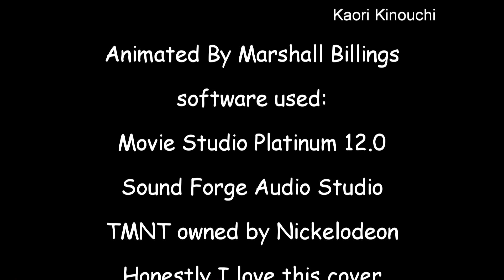Teenage Mutant Ninja Turtles Season 3 Ep.9 "Storm the base"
Watch with headphones for full experience, I put a lot of work into this, about 15 hours of just filming and editing. I am aware that there are some weird glitches, but bare with me. Also enjoy the season finale of TMNT!